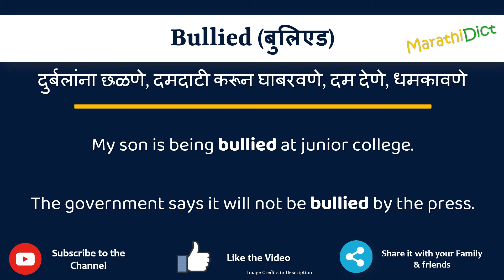Bullied Meaning in Marathi | Bullied म्हणजे काय | Bullied in Marathi Dictionary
या व्हिडिओमध्ये तुम्हाला मराठीत Bullied चा अर्थ समजेल आणि Bullied चा उच्चारही शिकाल. याचा अर्थ तुम्ही Bullied चा अर्थ जाणून घ्याल तसेच Bullied कसे उच्चारता येईल, Bullied म्हणण्याचा योग्य मार्ग कोणता आहे.

तर Bullied शब्द फक्त एका मिनिटात शिका.

उदाहरणांसह Bullied समजून घेऊ.